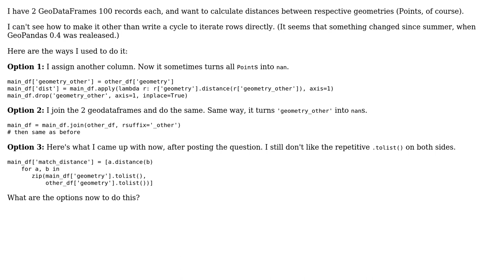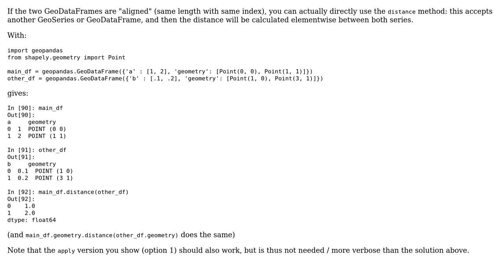GIS: How to process 2 GeoDataFrames by rows pairwise?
With thanks & praise to God, and with thanks to the many people who have made this project possible! You are responsible for your own actions.